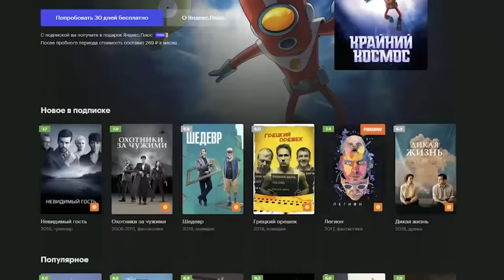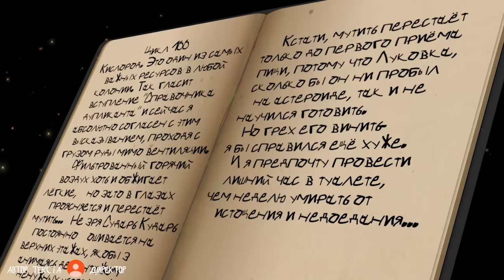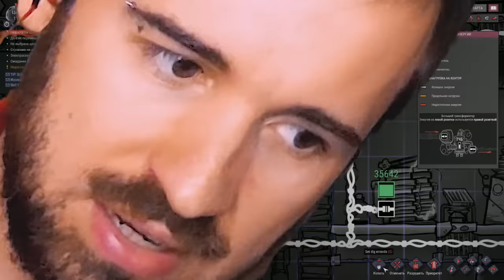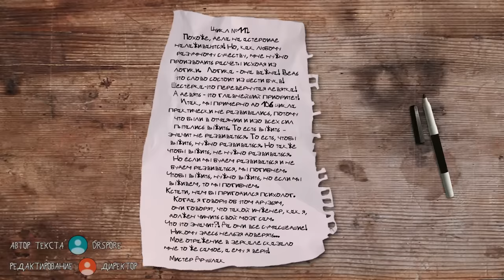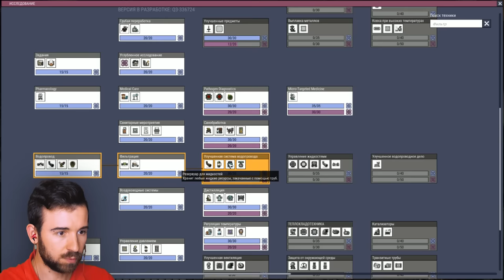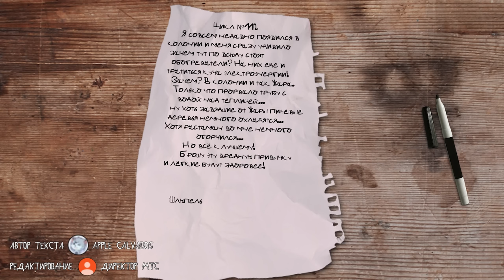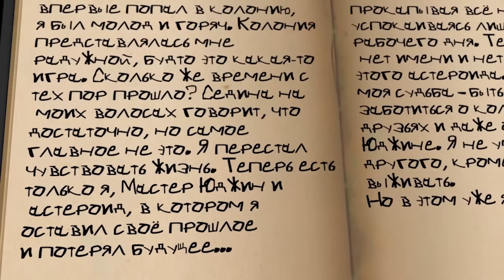Есть ли ВОДА НА АСТЕРОИДЕ? - Oxygen Not Included #20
20-й эпизод самого интерактивного сериала на нашем канале - Oxygen Not Included.